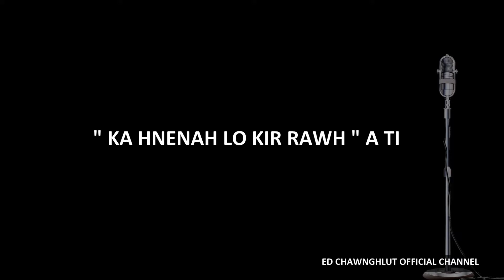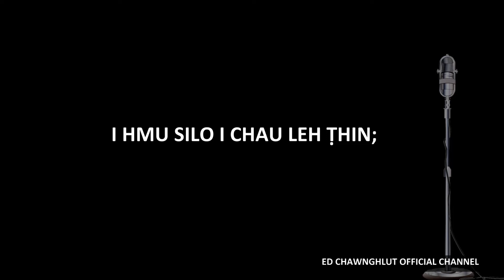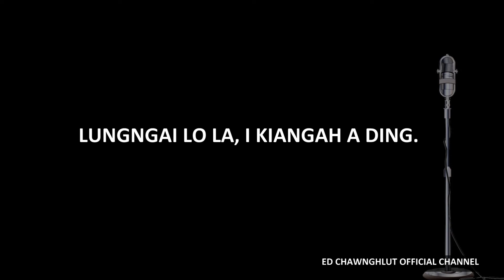PAN MAI RAWH (Lyric)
Phuahtu : ED CHAWNGHLUT & ELDAT RENTHLEI
Masky Records

He hla pan mai rawh tih hla hi ka thianpa Eldat Renthlei nena kan phuah dun a ni a, tisa leh thlaraua hlawkna in lo chan ve ngei ka beisei a ni.

He hla hi pangai taka record kan ni lo a Demo a tan chauha siam kan nih avangin in duhthusam loa nih pawhin min lo hrethiam hram hram dawn nia.